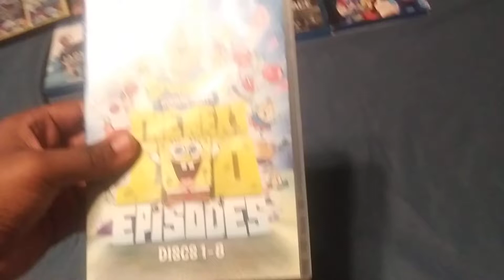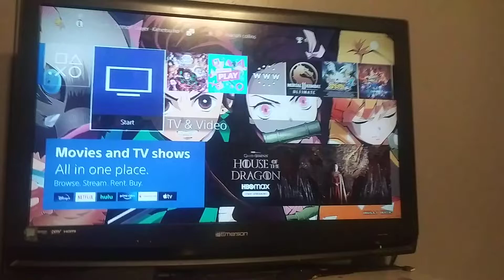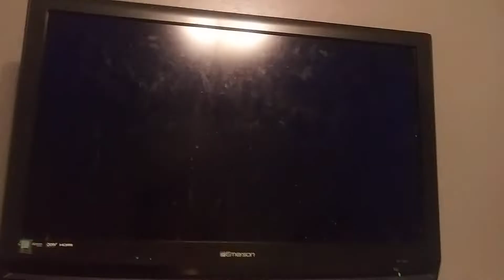Opening To SpongeBob SquarePants Season 6 (2017) Disc 3 DVD